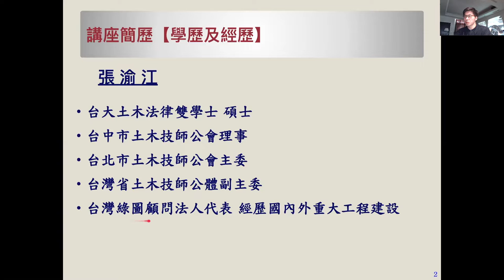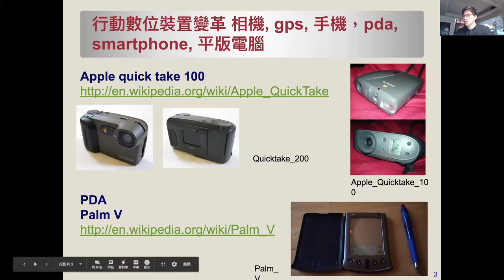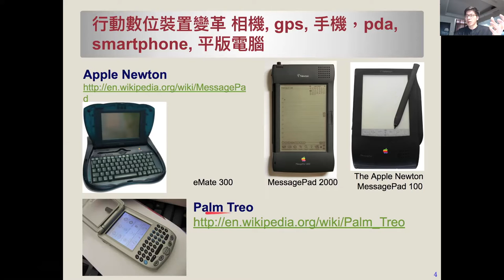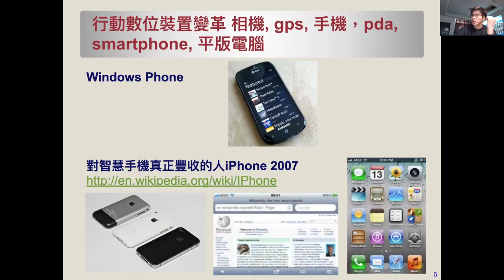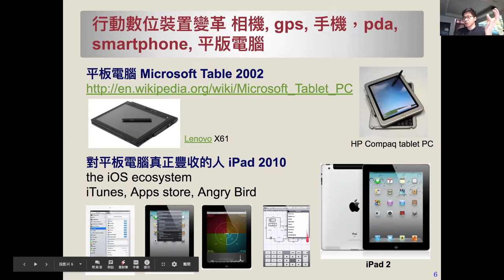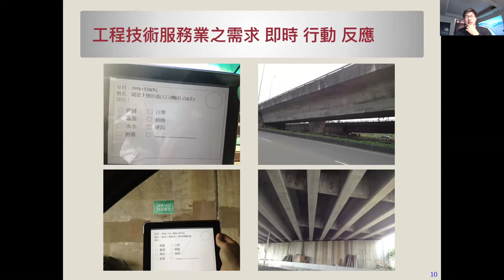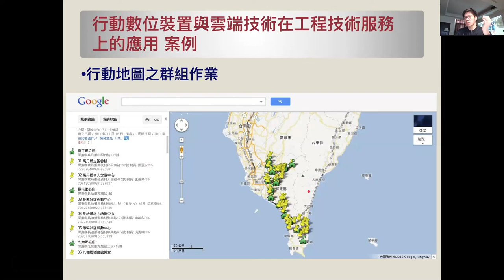行動裝置與雲端應用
這是為第一屆台中市土木技師公會研討會辦的演說，相當久遠，但過了這麼久遠，仍有很多值得參考的資訊，我們工程電子化相對較晚。